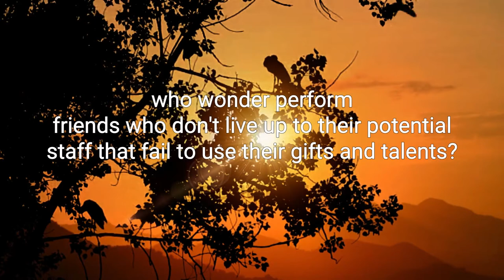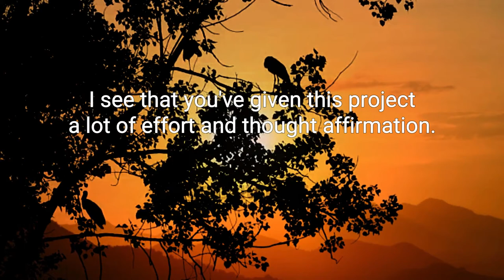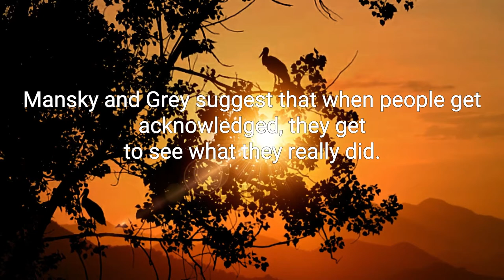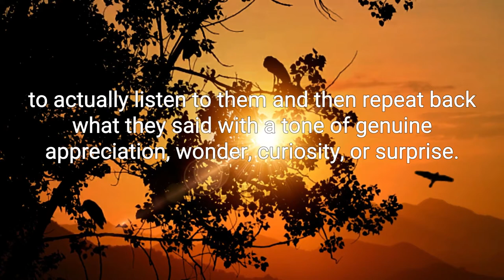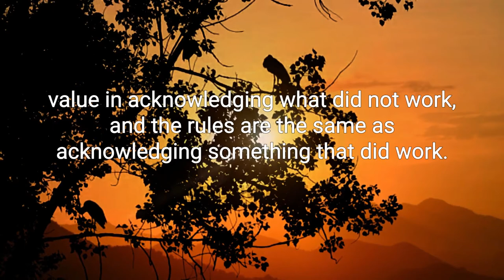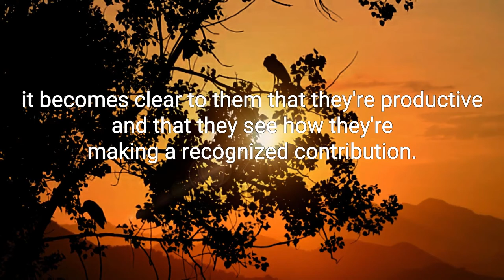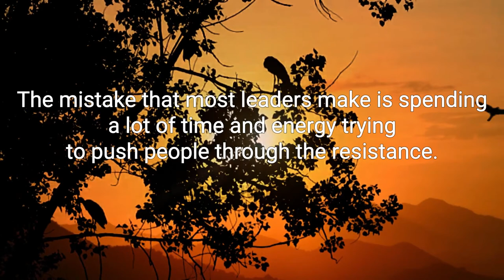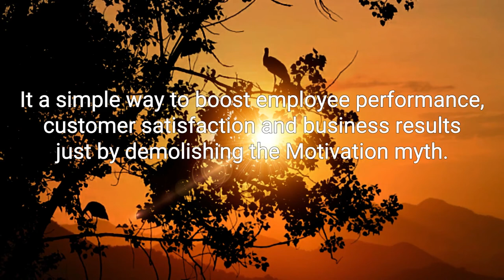The Motivation Myth Best Audiobook Summary By Jonathan Manske & Mattison Grey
The Motivation Myth By Jonathan Manske & Mattison Grey- Free Audiobook Summary and Review

The Motivation Myth: the simple yet powerful key to unlock human potential and create inspired performance and achievement
Most people believe praise, appreciation, and compliments are great ways to motivate and inspire people. Many think these communication tools are good people skills and are useful everywhere ~ from parenting to the boardroom, from friendship to leadership, from relationships to coaching. People mistakenly believe these tools are the keys to unlock human potential.

That is a myth, says Mattison Grey and Jonathan Manske. Praise, compliments, and appreciation do not do what people think they do. They do not unlock human potential.

In this provocative and compelling book, Grey and Manske debunk the myth that performance, achievement, confidence, and connection ~ at work, at school, and at home ~ are improved by these communication tools.

Fortunately, there is an alternative, acknowledgement. This communication tool is the cure for underperformance, lack of self-confidence, and ineffective motivation techniques.

Grey and Manske have seen it over and over again ~ acknowledgement changes lives! Acknowledgement effectively produces the results ~ increased performance, motivation and inspiration, and improved self-confidence ~ these other communication tools try to accomplish but do not.

The Motivation Myth draws on scientific research, anecdotal stories from interesting people, and thirty-five plus years of combined experience in using and teaching the tool of acknowledgement.

Grey and Manske reveal the simple yet effective communication tool of acknowledgment and how to work with it to motivate and inspire with integrity and grace. Acknowledgement is the invisible language of results!

Table of Contents 1 ~ Introduction 2 ~ Why I Wrote This Book 3 ~ The Myth 4 ~ Compliments, Praise, And Appreciation Do Not Work 5 ~ Acknowledgement ~ What It Is And What It Is Not 6 ~ How To Acknowledge 7 ~ Acknowledgement As Feedback 8 ~ Self-Acknowledgement 9 ~ Using Acknowledgement In Team Meetings 10 ~ Acknowledgement In Leadership 11 ~ Acknowledgement In Sports 12 ~ Acknowledgement In Parenting 13 ~ Acknowledgement In Relationships 14 ~ Acknowledgement In Sales 15 ~ Acknowledgement In Peak Performance 16 ~ Because You Can

Created clarity for me!
I have long wondered why compliments, praise and awards made me feel uncomfortable. Really uncomfortable! This book created great clarity for me and I was amazed at how simply thinking through the acknowledgements I made with others would change the outcome. The concept is foreign to what we've been taught, especially the "baby boomers" among us. It was awkward at first, and sometimes is still awkward. However, the skill is worth mastering. I've seen acknowledgement work in a group setting and the results were fascinating!

Did you love our upload of The Motivation Myth By Jonathan Manske & Mattison Grey - Free Audiobook Summary and Review? You may want to listen to our previous audiobooks: